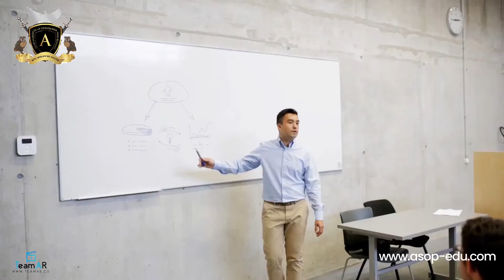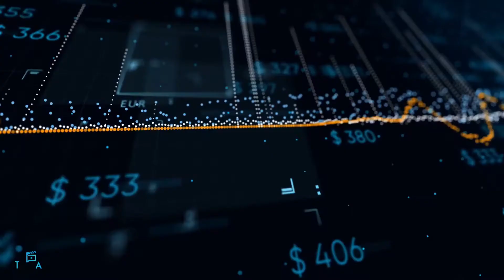Asop Promotional Video Education Related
Team AR is a Freelance Video Production Agency. Team AR Providing its service to its clients worldwide. Team AR is also available on  Top Freelancing websites like up work & Fiverr.

      This is our Youtube Portfolio Channel.